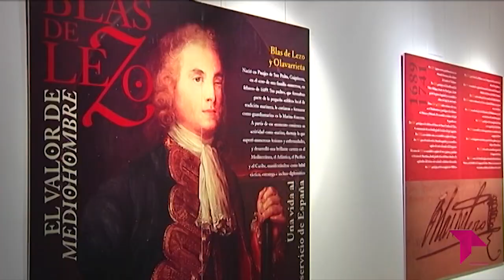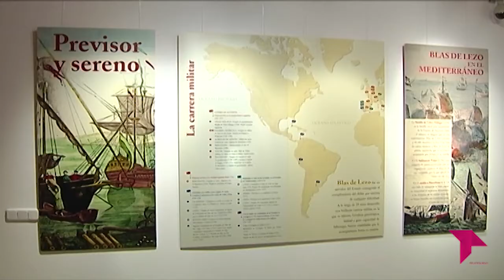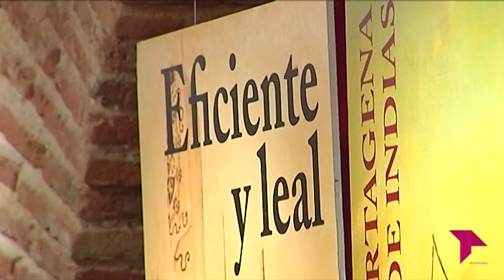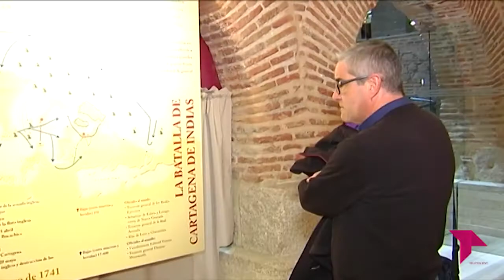CONECTAMOS 'EL VALOR DE MEDIOHOMBRE'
CONECTAMOS. Talavera de la Reina ha acogido en el centro cultural ‘RAFAEL MORALES’ una exposición sobre el almirante español BLAS DE LEZO. Considerado uno de los mejores estrategas de la historia de la armada española.